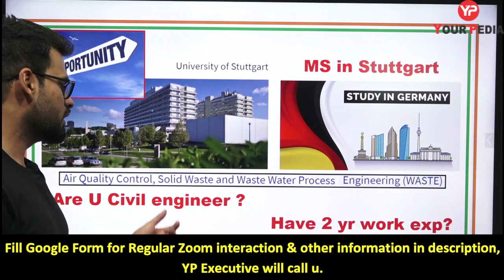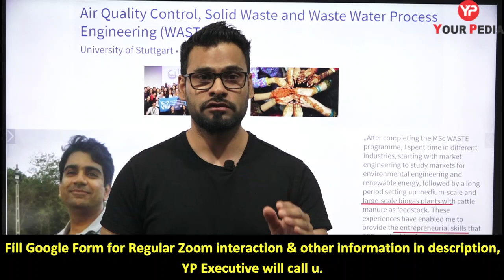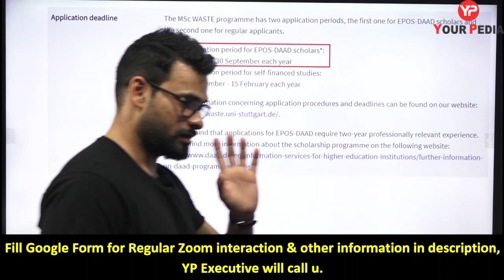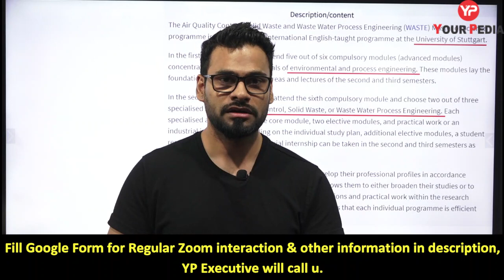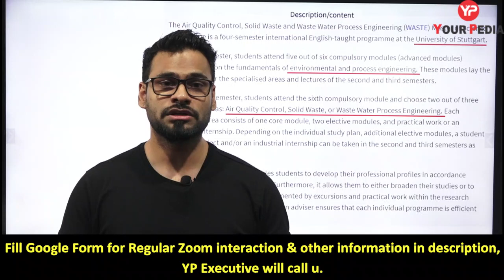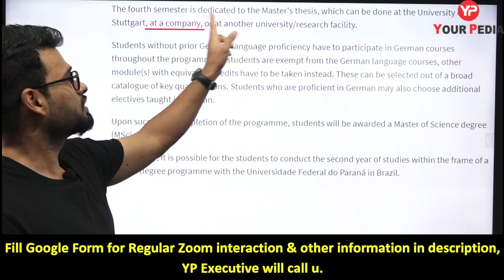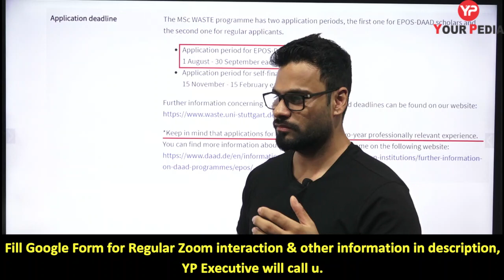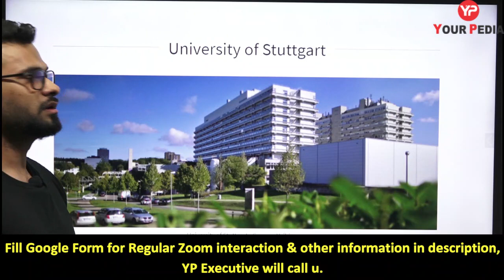MS in University of Stuttgart Germany for Civil Engineers| EPOS DAAD Scholarship|Experience required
Air Quality Control, Solid Waste and Waste Water Process Engineering (WASTE):
The M.Sc. WASTE caters to international students interested in solving a wide range of engineering problems in the fields of Air Quality Control, Solid Waste, and Waste Water Process Engineering.
WASTE also offers a double degree program in cooperation with the Universidade Federal do Paraná in Brazil. WASTE is now a part of the EPOS-DAAD Program, which offers the opportunity to outstanding applicants with 2 years of relevant professional experience to finance their studies in Germany. In this Video, Ruchin Sir explained the opportunity of civil engineers to pursue MS in
University of Stuttgart, Germany.

MS in Germany
MS for Civil Engineers in Germany
MS in University of Stuttgart
MS in Civil Engineering from Germany
DAAD Scholarship
EPOS Scholarship
Air Quality Control
Solid Waste
Waste Water Process Engineering (WASTE)